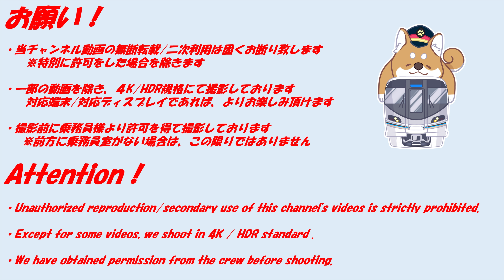【4K HDR/サクッと 前面展望】中央・総武緩行線/各停（千葉→三鷹）@E231系500番台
こちらは「ヒロスケ鉄道・展望動画チャンネル」の倍速動画となります。

撮影：2023/12
区間：中央・総武緩行線/各停（千葉→三鷹）
時刻：千葉12:41→三鷹14:13
車両：E231系500番台

乗務員様より許可を頂いて撮影しております。
なお、乗務員様プライバシー保護のため、乗降確認・乗務員交代のシーンでは、アニメーションを挿入しております。